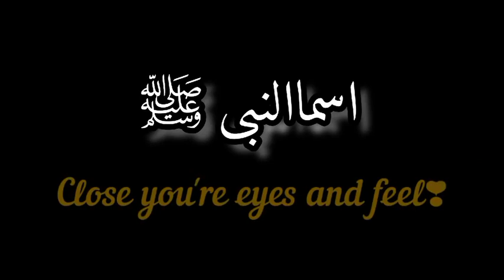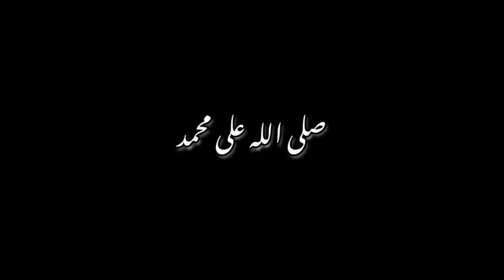Prophet Names ❤️❤️prophetmuhammad naat names love rasoolallah .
1
Muhammad
Highly Praised
مُحَمَّدٌ
2
Ahmad
The Most Commendable
أَحْمَدٌ
3
Haamid
Praising
حَامِدٌ
4
Mahmud
Praised
مَحمُودٌ
5
Qaasim
The father of Qasim
قَاسِمٌ
6
Aqib
The Latest
عَاقِبٌ
7
Faateh
The Victor
فَاتِحٌ
8
Shahid
The Witness
شَاهِدٌ
9
Hashir
The Awakener, The Gatherer
حَاشِرٌ
10
Rasheed
The Guide
رَشِیدٌ
11
Mashhood
He who is witnessed
مَشهُودٌ
12
Basheer
The Messenger of Good News
بَشِیرٌ
13
Nadhir
Wamer
نَزِیرٌ
14
Dai
The Caller
دَاعٍ
15
Shafi
Healer
شَافٍ
16
Haad
The Leader
ھَادٍ
17
Mahd
The Guided One
مَھدٍ
18
Maah
The obliterator of Infidelity
مَاحٍ
19
Munji
He who saves delivers
مُنجٍ
20
Nahi
Safe
نَاهٍ
21
Rasul
Massanger
رَسُولٌ
22
Nabi
Prophet
نَبِىٌ
23
Ummi
Unlettered
اُمِّىٌ
24
Tihami
From the Tihama
تِهَامِىٌ
25
Hashami
Family of Hashim
هَاشَمِىٌ
26
Abtahi
Belonging to al-Batha
اَبطَحِىٌ
27
Aziz
Nobel, Dear
عَزِيزٌ
28
Haris Alaikum
Full of concern for you
حَرِيصٌ عَلَيكُم
29
Rauf
Mild
رَؤُف
30
Rahim
Merciful
رَحِيمٌ
31
Taha
Surah 20:1
طٰهٰ
32
Mujtaba
Elect
مُجتَبىٰ
33
Tasin
Surah 27:1
طٰسٓ
34
Murtada
Content
مُرتَضیٰ
35
Ha-mim
Biginnig of surat 40:46
حٰمٓ
36
Mustafa
chosen
مُصطَفىٰ
37
Ya-sin
Sura 36:1
يٰسٓ
38
Aula
Worthier, most worthy
اَولىٰ
39
Muzamil
Wrapped
مُزَّمِلٌ
40
Wali
Friend
وَلِىٌ
41
Mudaththir
Covered
مُدَّثِّرٌ
42
Matin
Firm
مَتِينٌ
43
Musaddiq
Who declares for true
مُصَدِّقٌ
44
Tayyab
Good
طَيِّبٌ
45
Nasir
Helper
نَاصِرٌ
46
Mansoor
Helped (by God)
مَنصُورٌ
47
Misbah
Lamp
مِصبَاحٌ
48
Amir
Prince, commander
اٰمِرٌ
49
Hijazi
From the hijaz
حِجَازِىٌ
50
Nazaari
Of nazareth
نَزَارِىٌ
51
Quraishi
From the Clan quraish
قُرَیشِی
52
Mudari
From the trib mudar
مُضَرِىٌ
53
Nabi-at-tauba
The Prophet of Repentance
نَبِیُّ التَّوبَۃ
54
Hafiz
Preserver
حَافِظٌ
55
Kamil
Perfect
كَامِلٌ
56
Sadiq
Sincere
صَادِقٌ
57
Amin
Trustworthy
اَمِينٌ
58
Abdullah
God's servant
عَبدُاللّٰه
59
Kalim Allah
He to whom God has Talked
كَلِيمُ اللّٰه
60
Habib Allah
God's beloved friend
حَبِیبُ اللہ
61
Naji Allah
God's Intimate friend
نَجِیُّ اللہ
62
Safi Allah
God's sincere friend
صَفِیُّ اللہ
63
Khatam Ul-Anbia
Seal of the Prophet
خَاتِمُ الانَبِيآء
64
Hasib
Respected
حَسِيبٌ
65
Mujib
Comping, Relying
مُجِيبٌ
66
Shakoor
Most grateful
شَكُورٌ
67
Muqtasid
Adopting a middle course
مُقتَصِدٌ
68
Rasul al-rahmah
THe Messenger of mercy
رَسُولُ الرَّحمَةِ
69
Qawi
strong
قَوِىٌ
70
Hafi
Wel-Informed
حَفِىٌ
71
Mamoon
Trusted
مَامُونٌ
72
Ma'lum
wel-known
مَعلُومٌ
73
Haqq
Truth
حَقٌ
74
Mubeen
Clear,Evident
مُبِينٌ
75
Mutti
Obident
مُطِيعٌ
76
Awwal
The First
اَوَّلٌ
77
Akhir
Last
اٰخِرٌ
78
Zahir
Outward,Externa
ظَاهِرٌ
79
Batin
Internel,Inner
بَاطِنٌ
80
Yateem
Orphan
يَتِيمٌ
81
Karim
Generous
كَرِيمٌ
82
Hakim
Wise, Judicious
حَكِيمٌ
83
Sayyad
Lord
سَيِّدٌ
84
Siraj
Lamp
سِرَاجٌ
85
Munir
Radiant
مُنِيرٌ
86
Muharram
Forbiden, Immune
مُحَرَّمٌ
87
Mukarram
Honored, Venerated
مُكَرَّمٌ
88
Mubashshir
Bringer of Good News
مُبَشِرٌ
89
Mudakir
Remember, Preacher
مُزَكِّرٌ
90
Mutahhar
Purified
مُطَهَّرٌ
91
Qareeb
Near
قَريِبٌ
92
Khalil
Good Friend
خَلِيلٌ
93
Mad'u
Who Is Called
مَدعُوٌ
94
Jawwad
Generous, Magnanimous
جَوَّادٌ
95
Khatim
Seal
خَاتِمٌ
96
Adil
Justic
عَادِلٌ
97
Shahir
Well-Known
شَھِیر
98
Shaheed
Witenessing, Martyr
شَھِید
99
Rasul al-malahim
The Messenger of the Battles of Last Day
رَسُولُ المَلاَحِم
Names From Quran
Get unique names with meanings from Qur'an. We extracted baby boys and girls names from Qur'an. You can choose better name from the names which are mentioned in Qur'an.

Being muslim we know that one of the most important personalities in our life is the Holy Prophet PBUG. He has been sent to the Ummah for guidance and He is known for all the amazing Qualities that He was sent with.

Being a Muslim you would know the impact He has on our lives but even those who are non-muslims know about His importance and they also tend to follow in his footsteps because they are not just for the Muslims but the whole world.

The Holy Prophet PBUH is the last messenger of Allah Tala and He was sent for the betterment of humanity. He was one of the most loved Prophets of Allah and that is why with the 99 names of Allah will find the 99 names of the Holy Prophet. We use Sallalahu Alaihe Wasalam His name and we use PBUH in English with this name.

We are now going to mention all the 99 names of the Holy Prophet PBUH so that you know what names them can you choose for your kids and know all the meanings along with them too. This is a Nabi name list all the guidance and information.